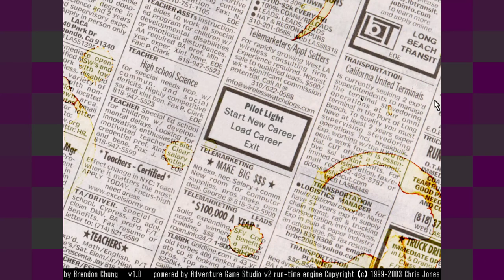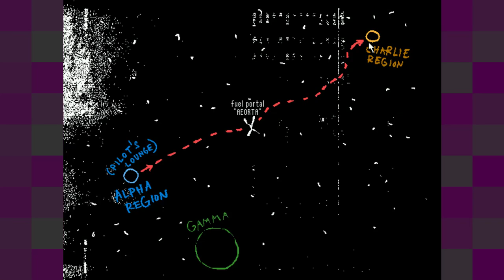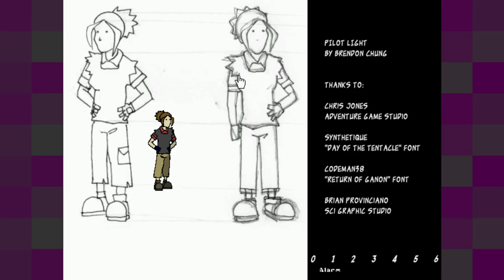Pilot Light [ONLY] Red Box Adventure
This one has (at least) two possible references to Brendon's other games: Barista 3 contains a reference to the band Bitter Melon as well, and Citizen Abel 1 has you chasing down a red box. The first one seems like a pretty explicit connection, while the second one might just be a coincidence.

Anyway, Pilot Light is a nice looking, straightforward adventure game that's enjoyable to explore and is well worth the price of admission.